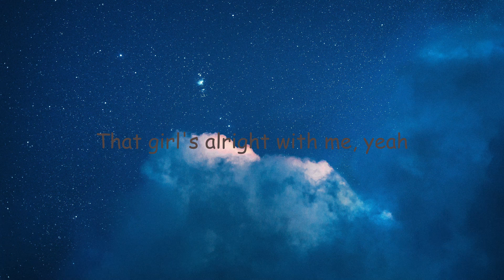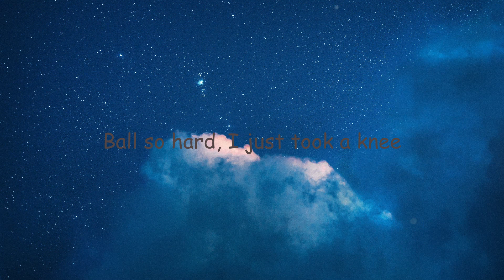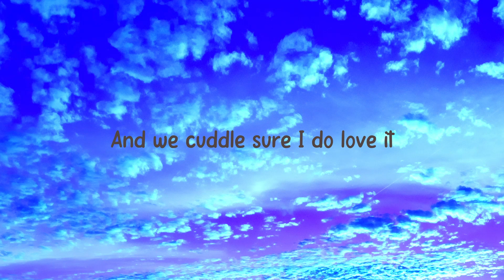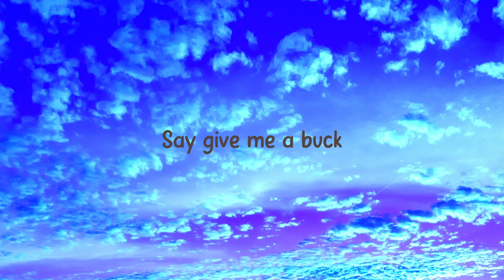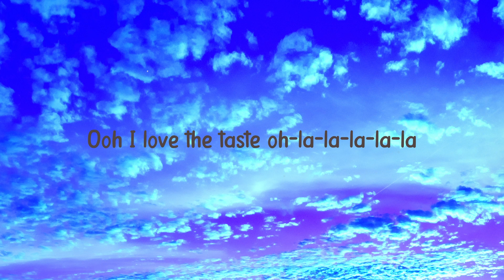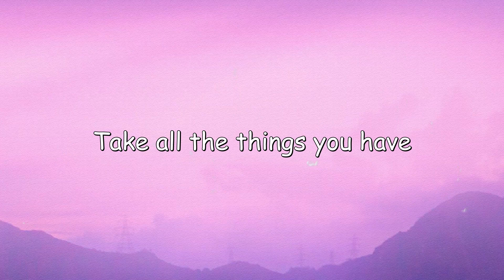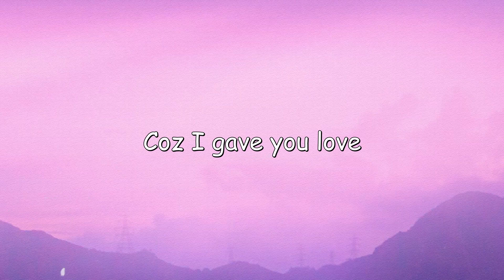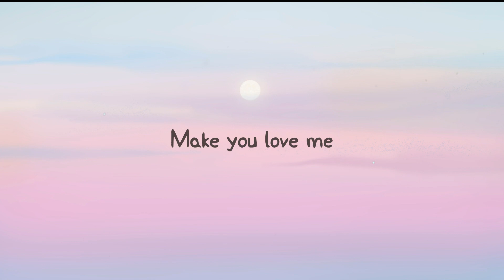Super Freaky Girl - Nicki Minaj (Lyrics Video) 🚀